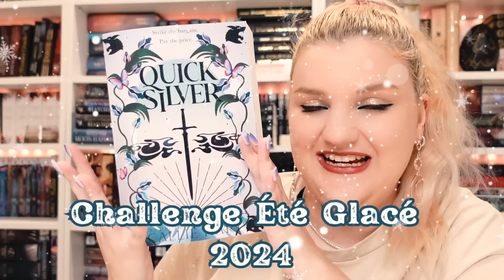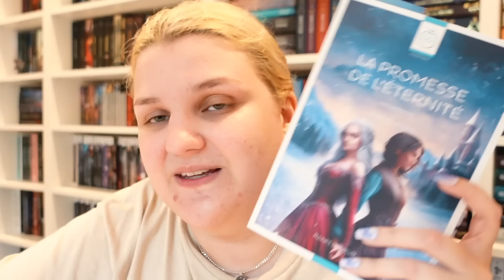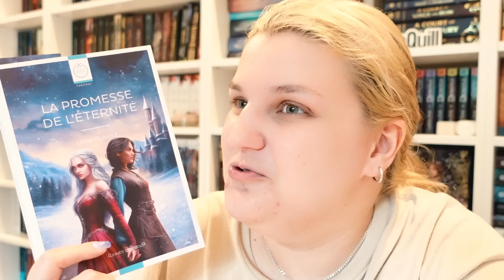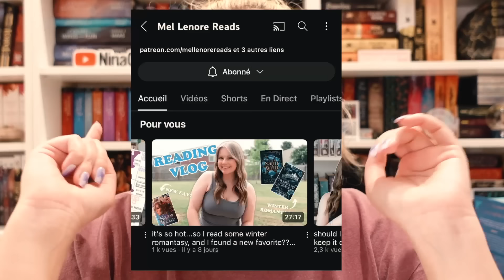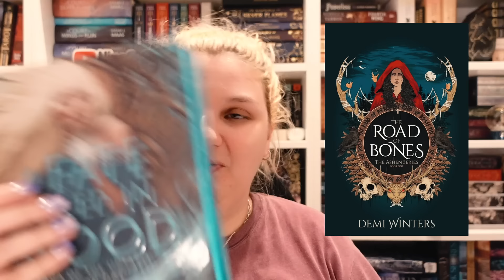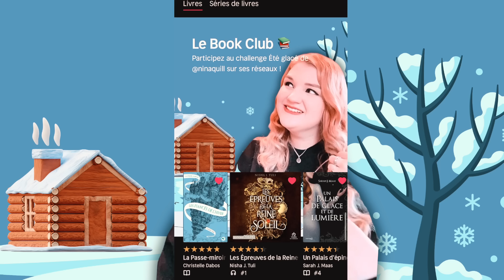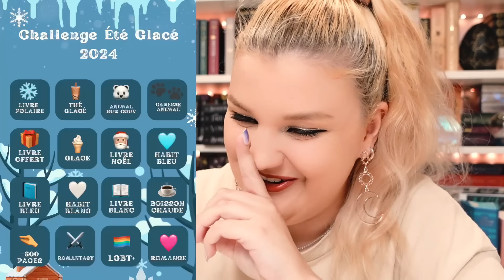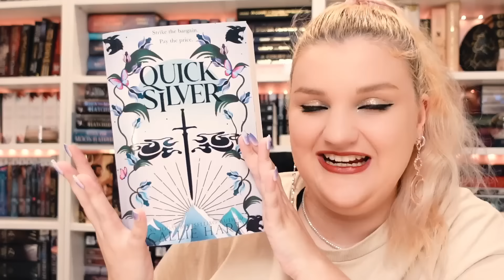ENCORE UN FAV 🌨️ | CHALLENGE ÉTÉ GLACÉ 2024 VLOG 2 ❄️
Surligneur pailleté

THE ROAD OF BONES